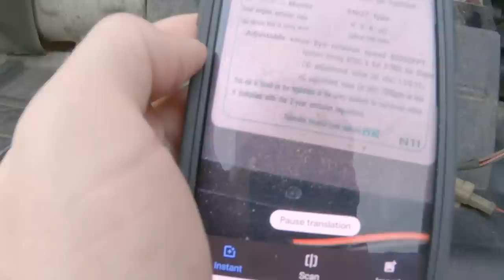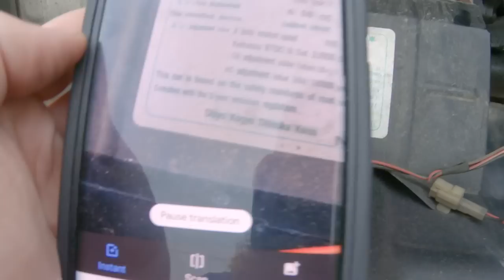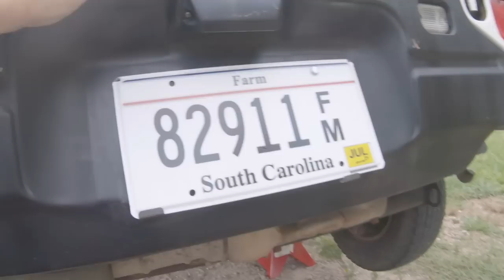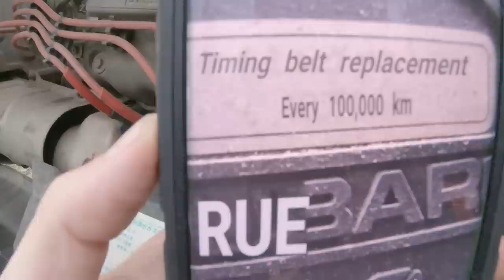Everything Wrong With My 1994 Subaru Sambar Japanese Mini Truck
Subaru Specialty Tools

Subaru OEM Parts

Must Have Tools